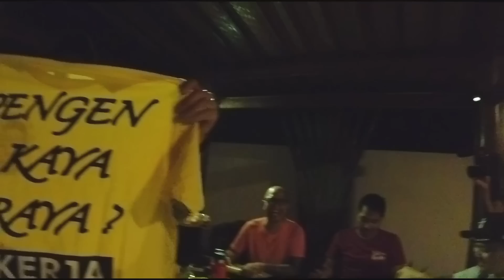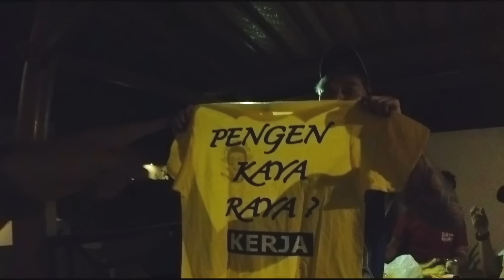THE PERSEPSI TOURING DI BALI! PART 1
HEY GUYS!!!
Motovlog kali ini akhirnya bisa buat video touring lagi ges! akhirnya yaah sekian lama gak touring bisa juga punya kesempatan untuk riding jauh lagi. Kali ini gue dan temen-temen persepsi berencana untuk explore pulau bali! BENER BENER HACEP! Tonton aja videonya sampe habis yaa!

Timestamp
00:00 = Pembukaan
00:31 = Vlog Dimulai
03:11 = Bagi Baju Persepsi
08:20 = Rute Peta Hari Pertama
12:18 = Full Riding
30:39 = Vlog
33:06 = Ending

Salam Rider!!!